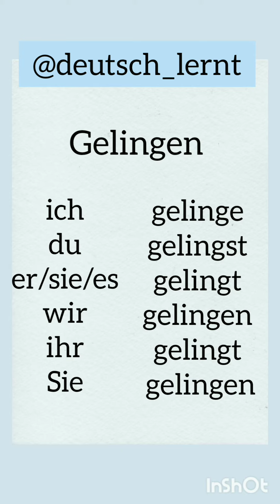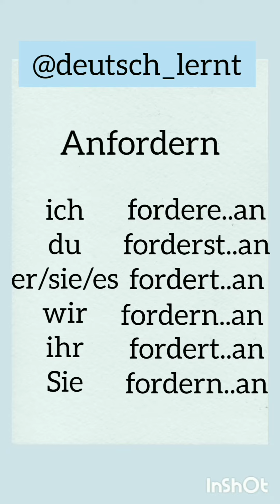Practice German language Verbconjugation with the help of short videos - gelingen and rühren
Auf Deutsch- rühren
 Auf Hindi- हिलाना
 Auf Englisch- stir
Auf Deutsch- gelingen
 Auf Hindi- सफल होना
 Auf Englisch- succeed